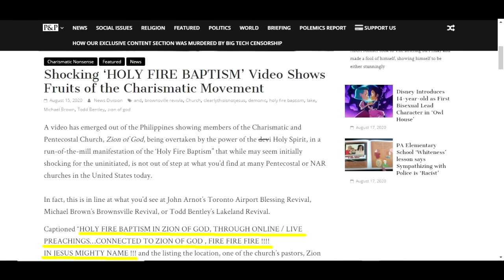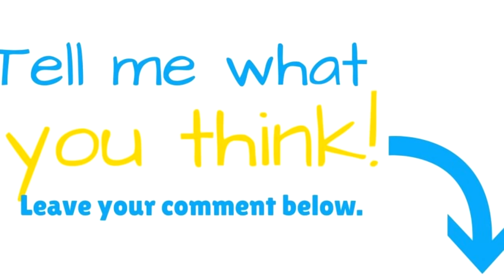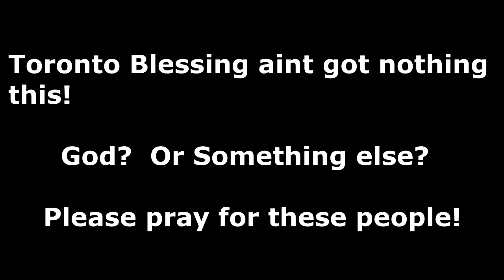Unholy Baptism of Fire - Warning Disturbing!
Some in the Charismatic movement profess the baptism of Fire as being a good thing.  If this is the case, then why are people going though this screaming as if in pain and acting out of control?

Intro Video: Ramindigital Free: Dark Clouds
Freesounds: Explosion+11